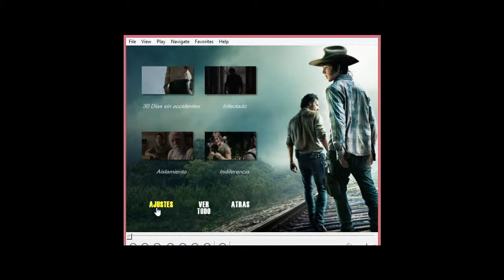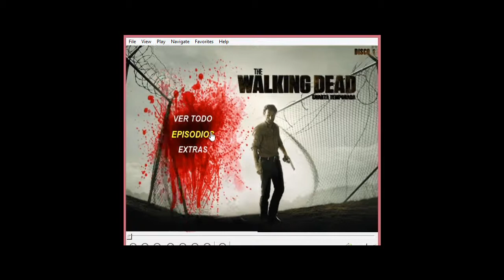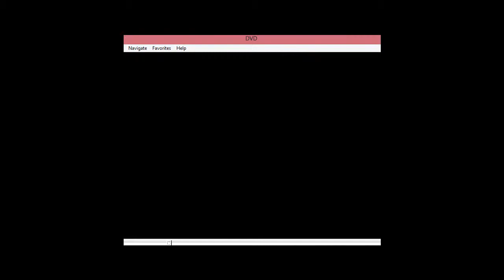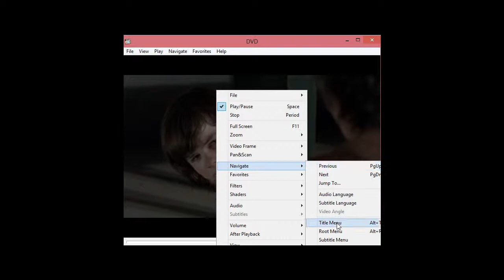Menu DVD Custom The Walking Dead 4ta Temporada Disco 1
SON LOS 4 DISCOS CON SIMILAR MENU, EN EL 3 Y 4 YA NO VIENEN EXTRAS Y SE REEMPLAZA EL BOTON DEL TOP MENU EXTRAS POR EL DE AJUSTES...